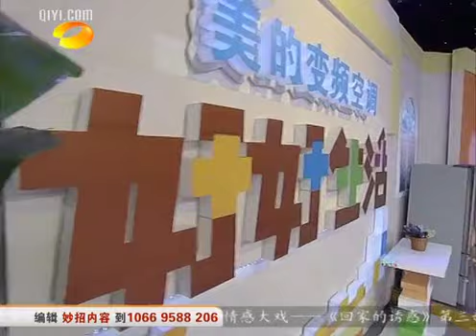综艺 好好生活之献给父母的"孝心菜"